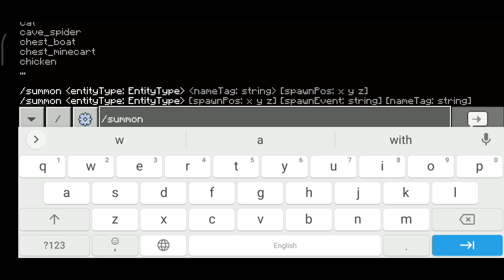Warden VS Wither - Minecraft | HAMZA GAMING.